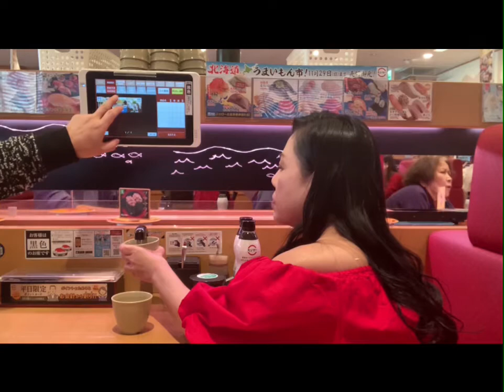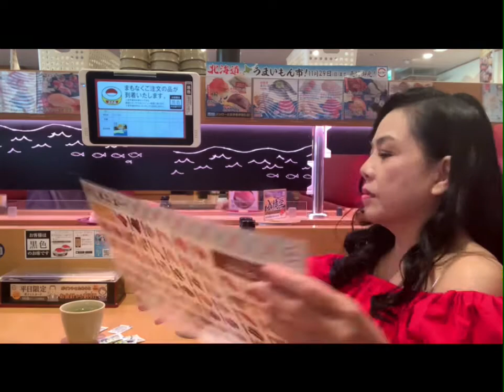A day in Sushiro